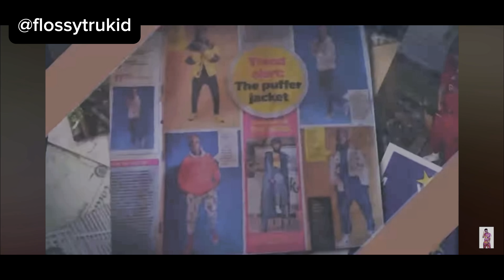“CAN I COME IN FOR 2 HOURS “S1EP5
Somali hot neighbor